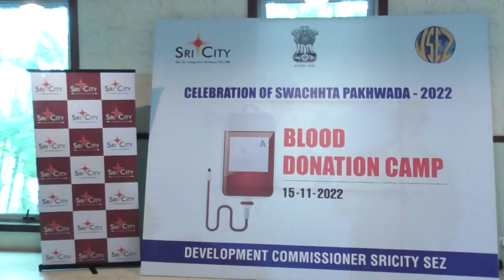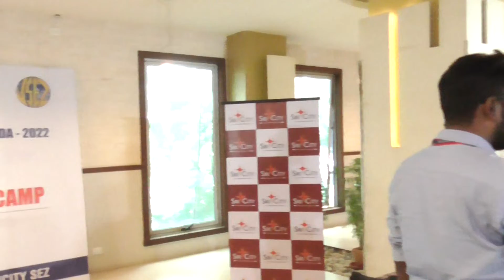Swachhta Pakhwada Blood Camp at Sri City 15 11 2022